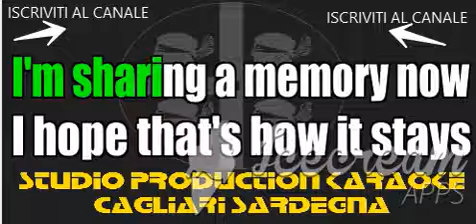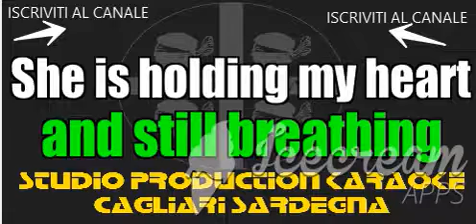Gary Barlow Forever love